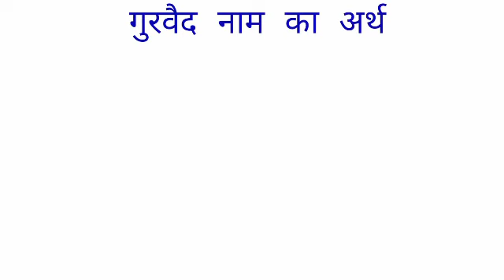Gurvaid name ka arth //Gurvaid name ka matalab //Gurvaid name ka ladka Kesa hota hai //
Gurvaid name ka arth
gurvaid name ka matalab
gurvaid name ka ladka Kesa I hope you enjoyed this video

hit likes.

lots of  ❤️